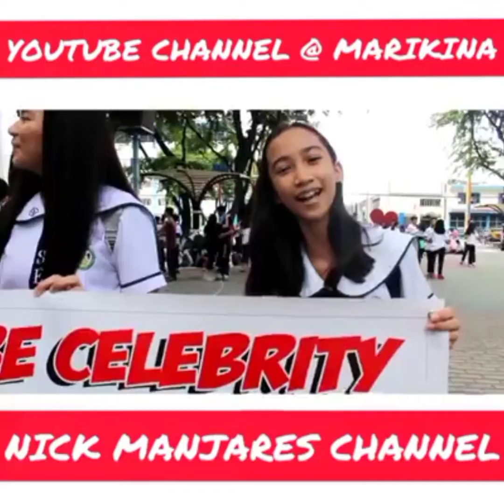TIKTOK NO WHERE TO GO CHALLENGE/PUNCHBUNNY/NICK MANJARES STEP BY STEP TUTORIAL